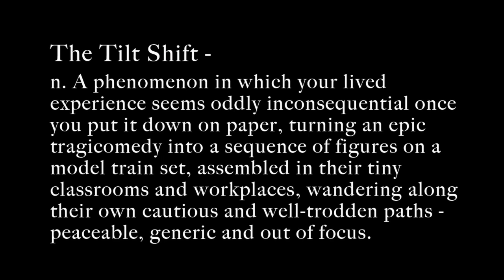The Tilt Shift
This video is about thesis